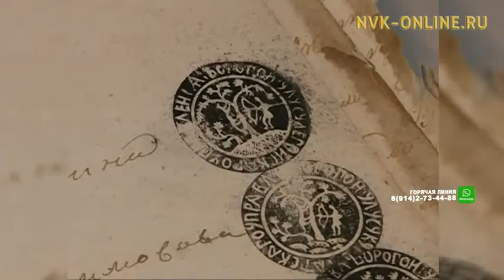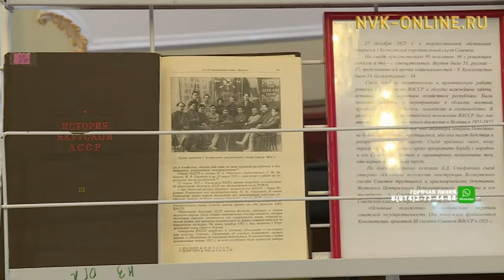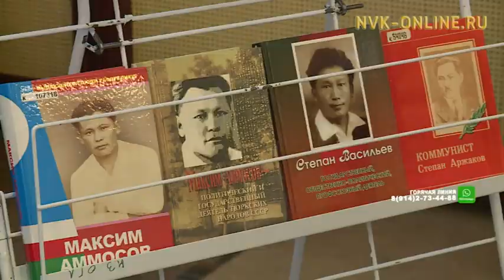Саха сиригэр парламентаризм историята